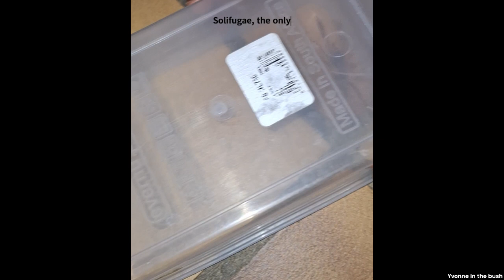Solifugea; the only creature in the bush that freaks me out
It's not a scorpion or a spider, it's his own little creature: a solifugea

They are harmless to humans, but they are incredibly quick and that freaks me out